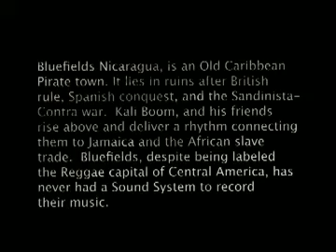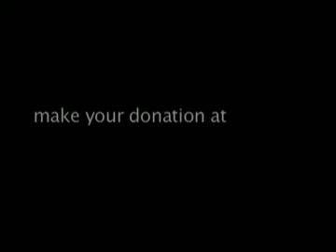Deinterlace3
friend of mine gave me this demo.
he working on a project in Nicaragua